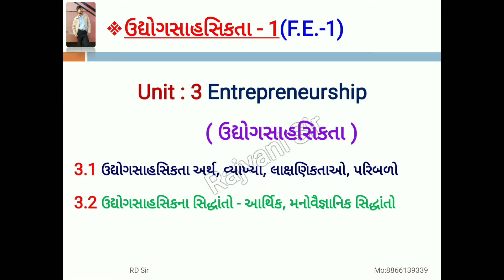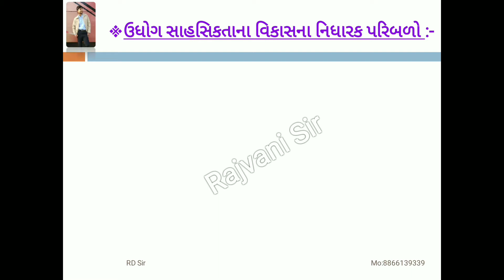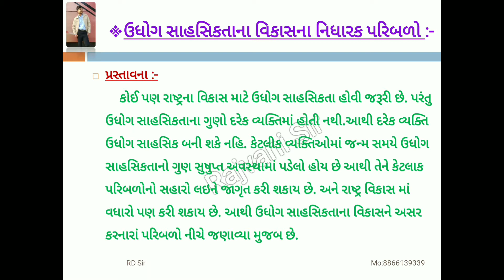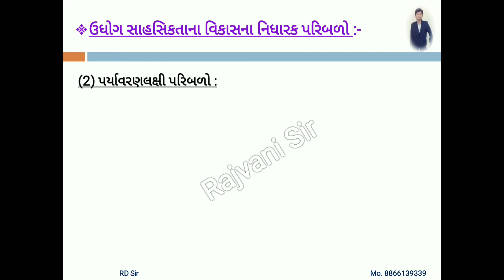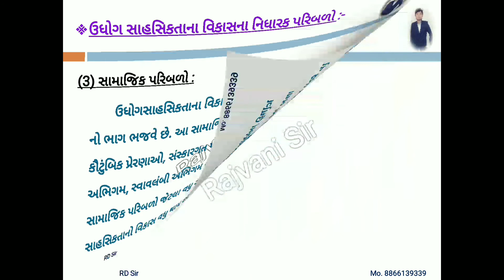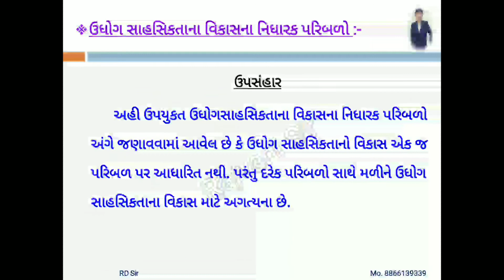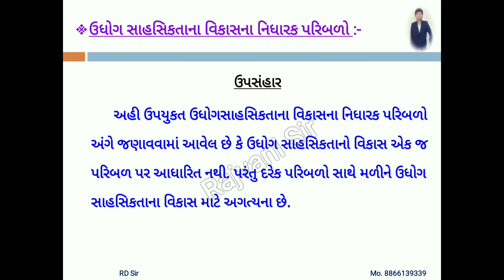F.E.-1 (ઉદ્યોગસાહસિકતા-૧) Unit - 3 Entrepreneurship (ઉદ્યોગ સાહસિકતા)